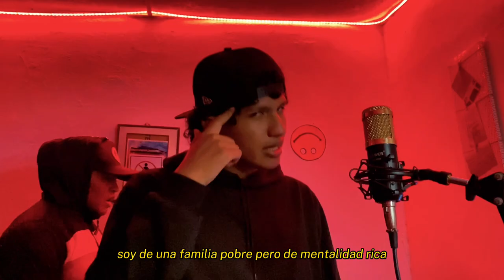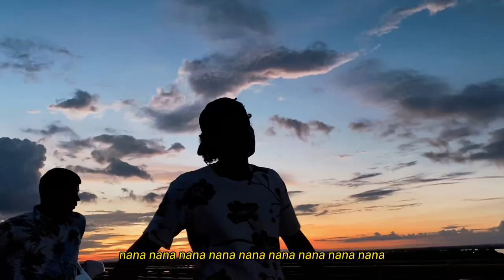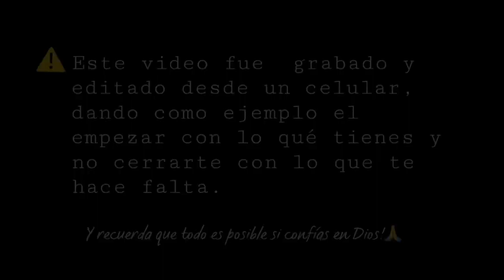EL SOÑADOR - JOSÉ PINEDA